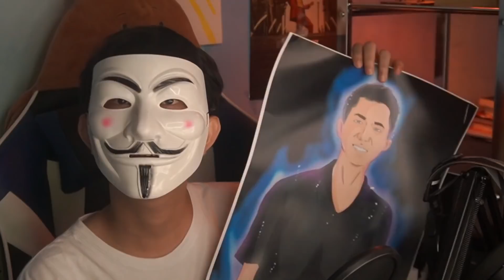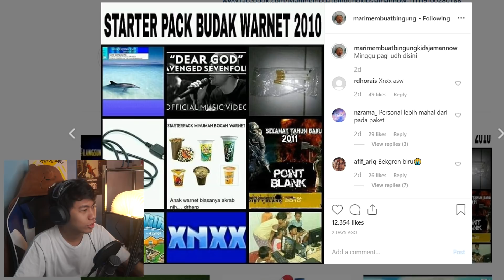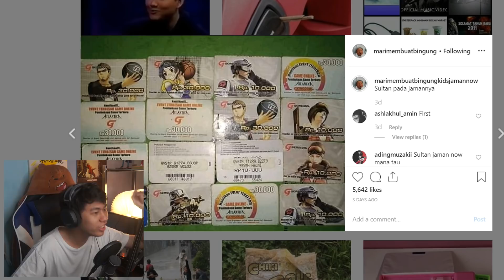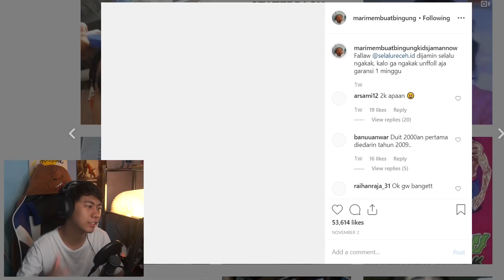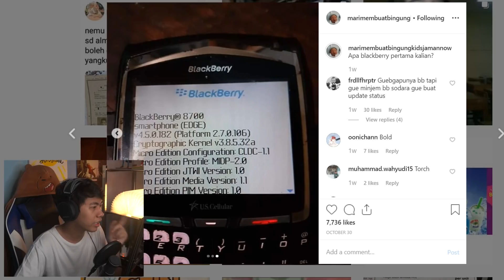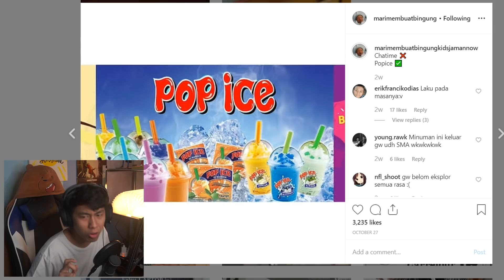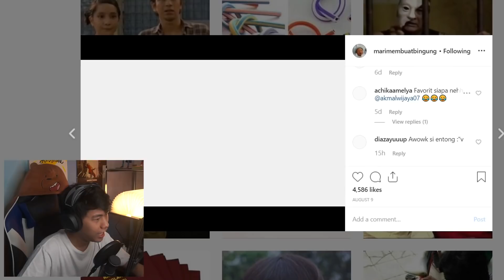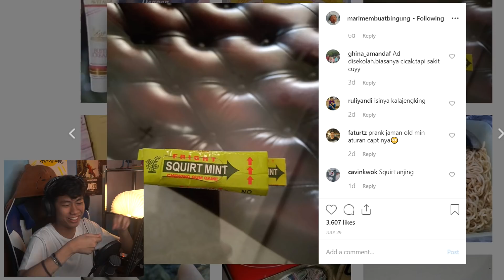KALIAN MAU NOSTALGIA?? TONTON VIDEO INI!!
Langsung nostalgia!!